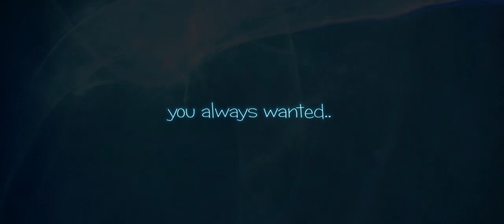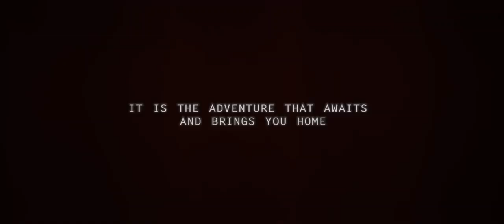Pre-Nuptial Trailer | Metz & Dean [ 08. 16. 14]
Save The Date August 16, 2014